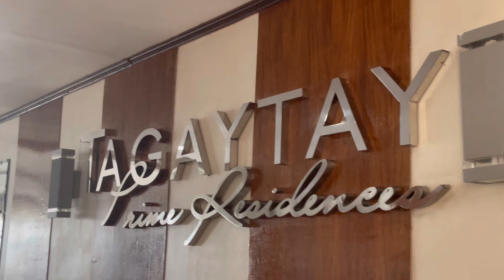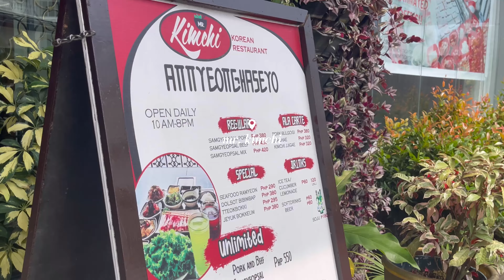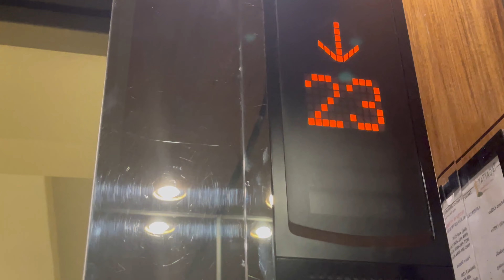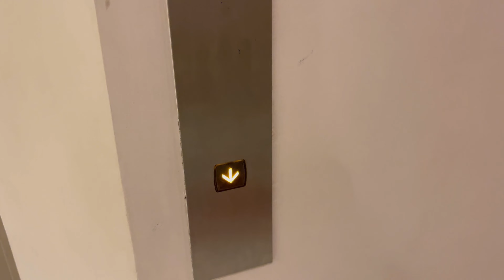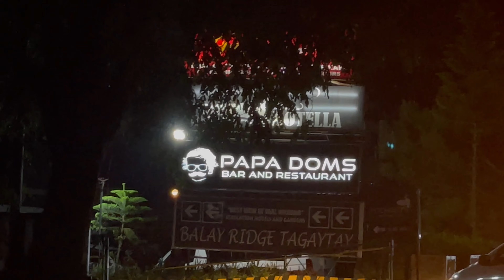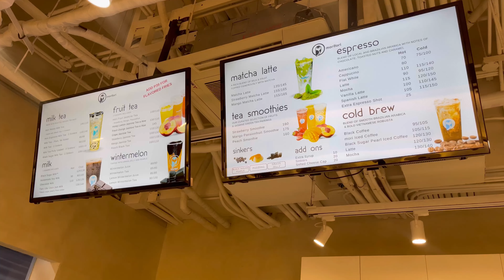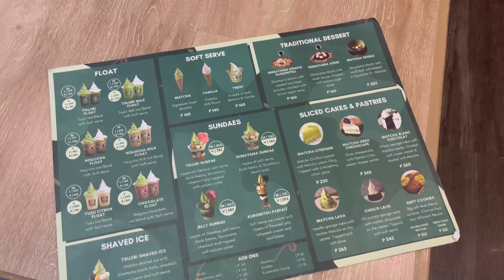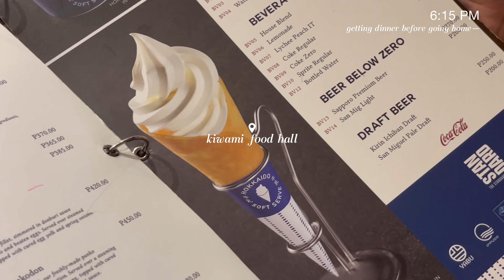VLOG • Overnight in Tagaytay, A Day in BGC + Grocery run 🍃🏙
let's be friends on ig: @isabelleasistio
mentioned:
1:08 Tagaytay sleepover
5:42 BGC Date
13:16 Grocery Run

*ily thank you for stopping by! i'm proud of you ♥